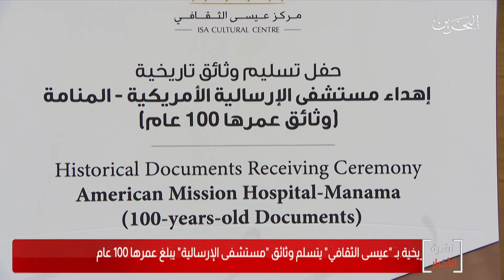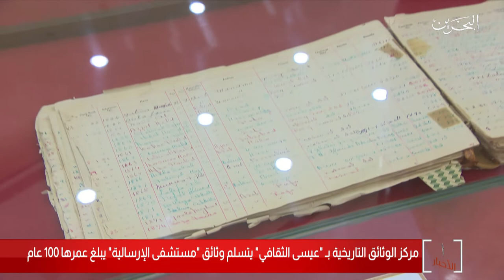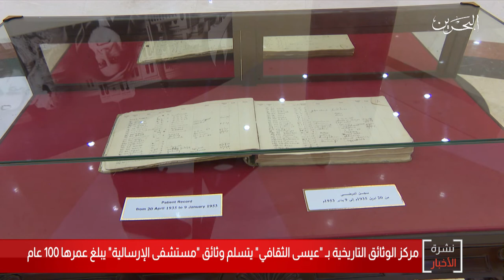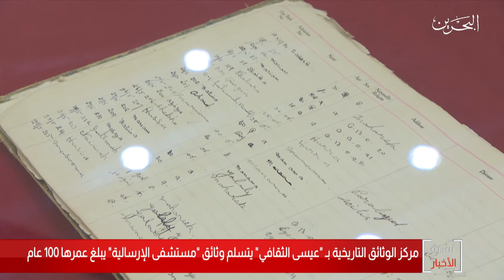البحرين مركز الأخبار : مركز الوثائق التاريخية بـ عيسى الثقافي يتسلم وثائق مستشفى الإرسالية